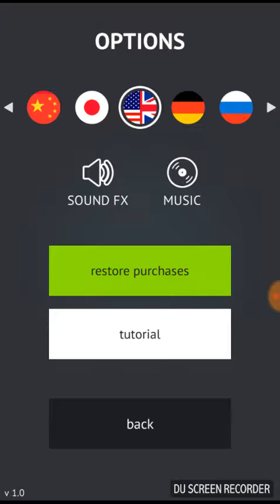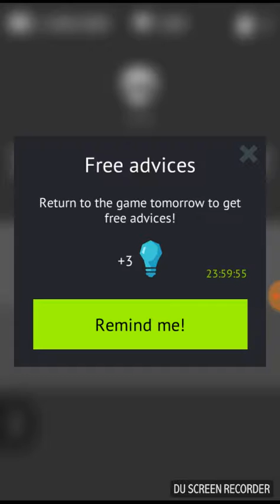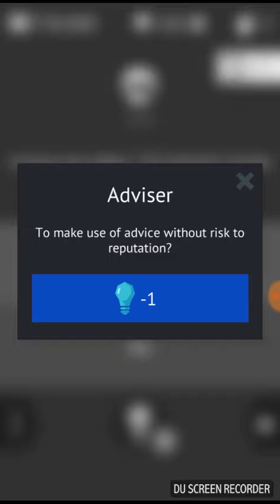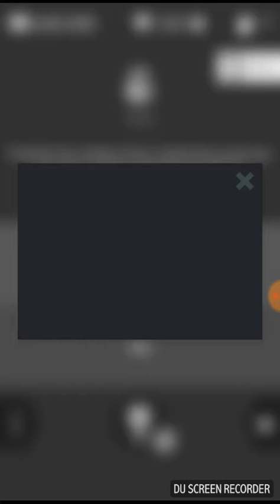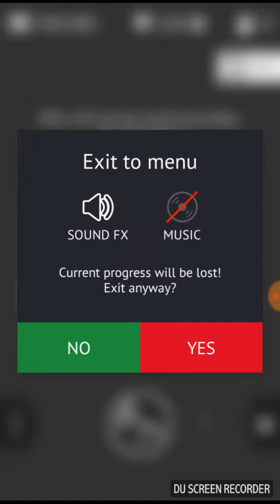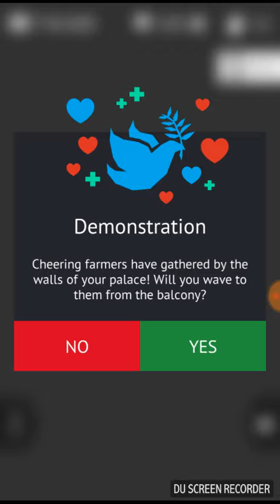I play Dictator ep1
In this video I play a new game called Dictator. It's a game where your the Dictator of either a small middle eastern country or a Russian puppet state.